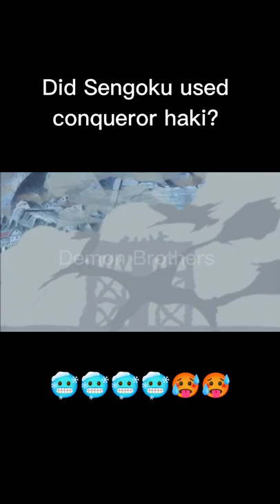Sengoku's Conquerors haki🥶🥶🥶🥶🥵🥵🥵😱😱😱